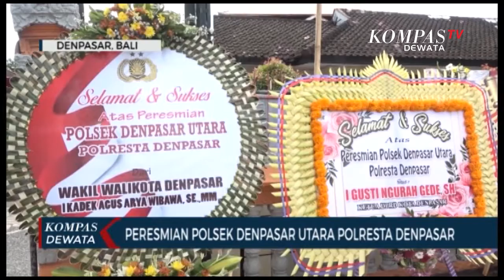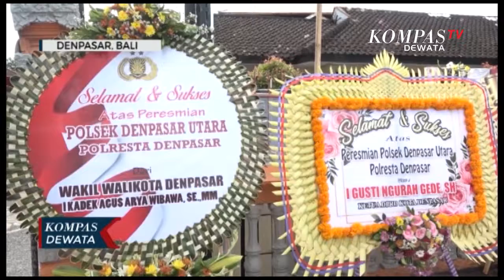Peresmian Polsek Denpasar Utara